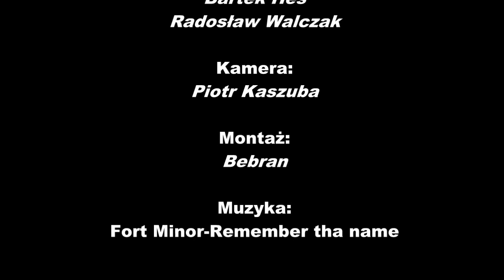ZENGI TV "PRZYGOTOWANIA DO SEZONU 2013"